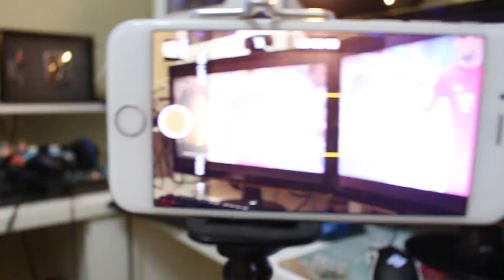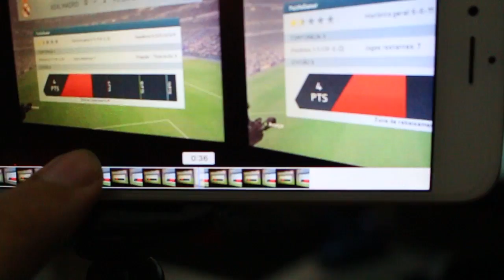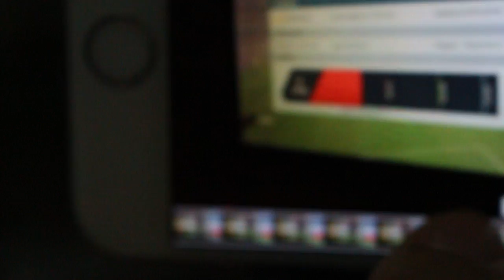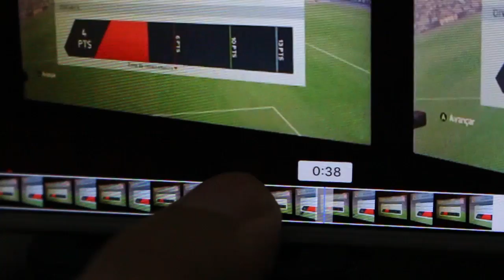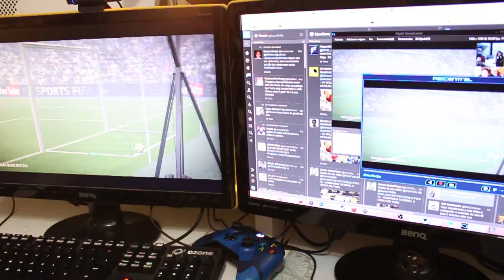PQ EU SOU TÃO RUIM?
A plava Avermedia ExtremeCAPu3 tem um delay guys, esse é o problema -.-

Valeeu!